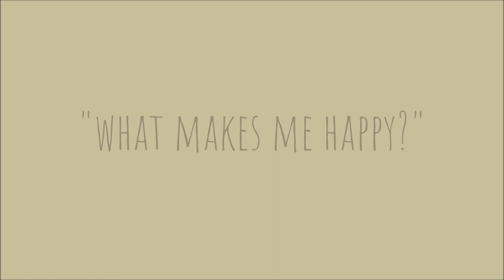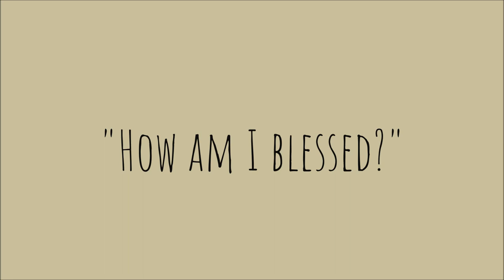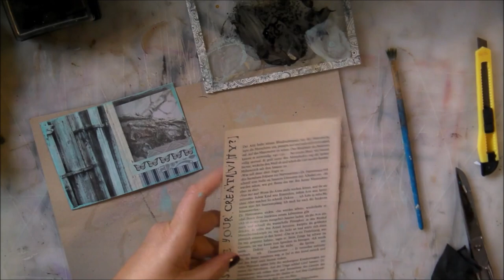Scrap Collage || Creative Questions || Get to know me a Little too...